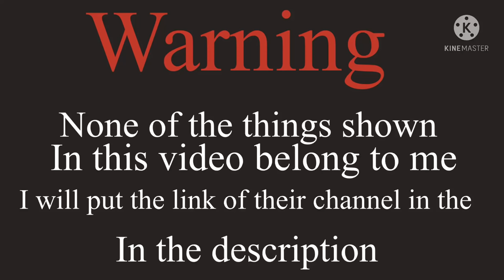Circus baby and Bonnie dance original clip (read the description)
⚠️Warning⚠️ I don’t own any of the following characters shown in the video nor do I own the video clip I will have the link to their channel her below ⬇️